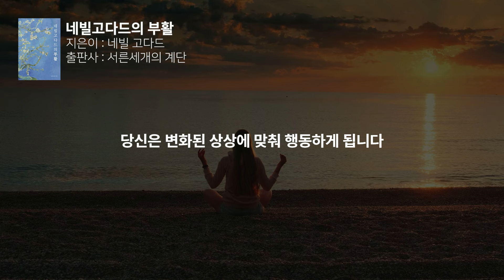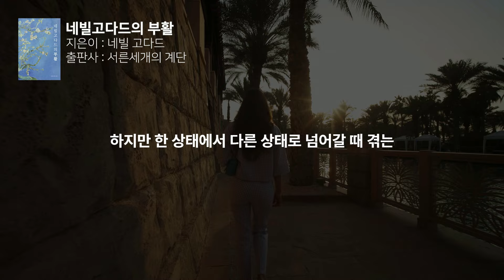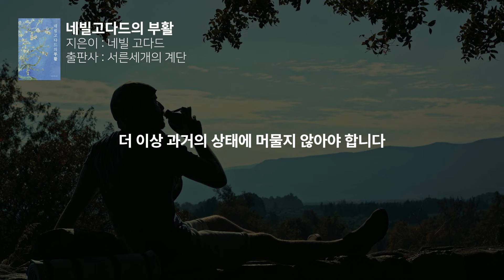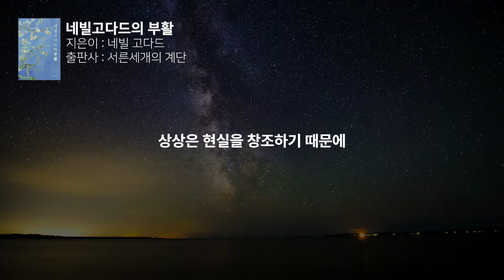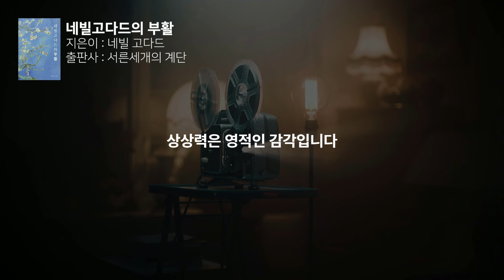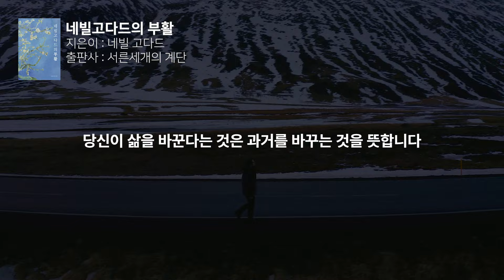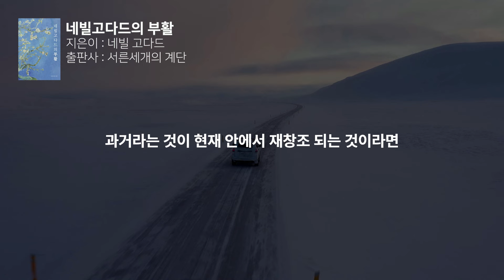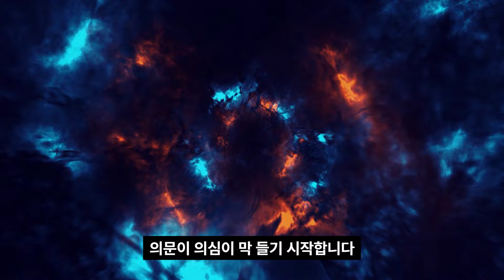생생하게 상상하면 당신이 결코 생각해내지 못한 방법으로 이루어집니다 | 네빌고다드의 부활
‘상상이 현실을 창조한다’
이 문장은 사실인가?
사실이라면 어떻게 내 삶에 적용하는가?
오늘은 이 두 질문에 대해서
책 '네빌고다드의 부활'의 관점에서 살펴보겠습니다.

* 이 영상은 출판사로부터 금전적 지원을 받았습니다.
* 도서정보
네빌고다드의 부활